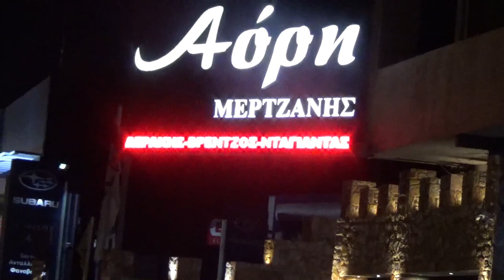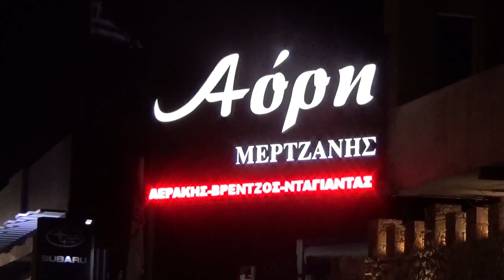ΑΟΡΗ Συρτά ΝΙΚΗΦΟΡΟΣ ΑΕΡΑΚΗΣ ΓΙΩΡΓΗΣ ΒΡΕΤΖΟΣ ΝΤΑΓΙΑΝΤΑΣ